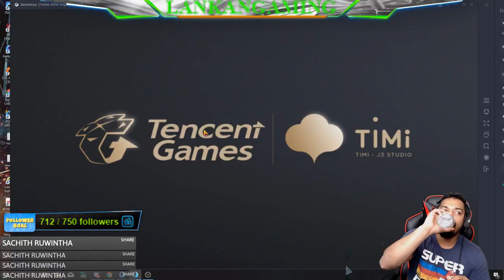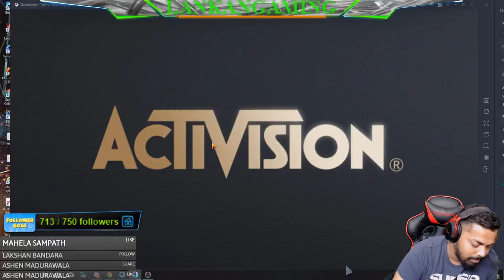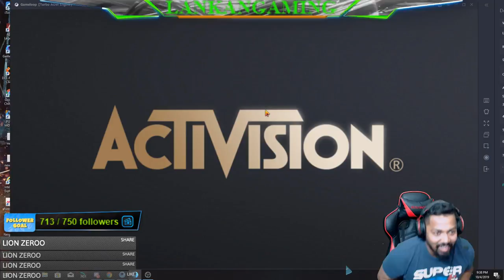CALL OF DUTY GAME PLAY E1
Social Follows
You can watch me play live on ...

Other Sreamers If you wanna join them  links .